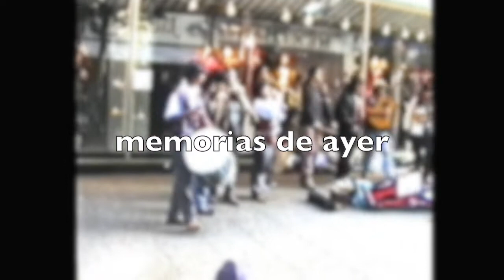San juanitos y Sikuris (Musica Andina - Festival de Århus)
memorias de ayer.. un video para recordar el festival de århus 1992-93.